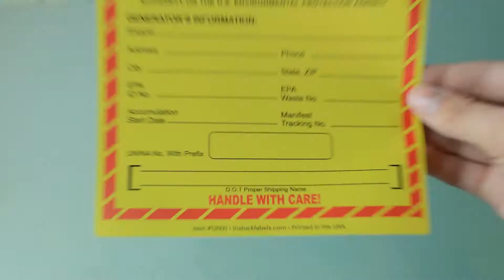Hazardous Waste Federal Law Labels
Product Description:

Warehouse Labels
100 Labels
6 x 6″ Rectangle Shape
White Plastic
Permanent Adhesive
Eco-Friendly Print